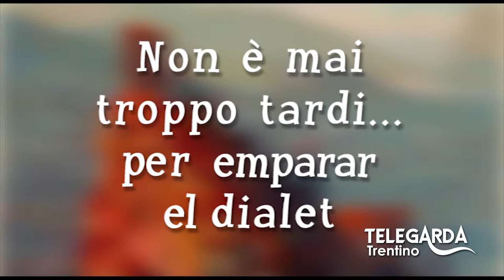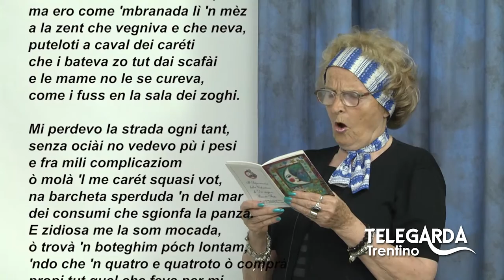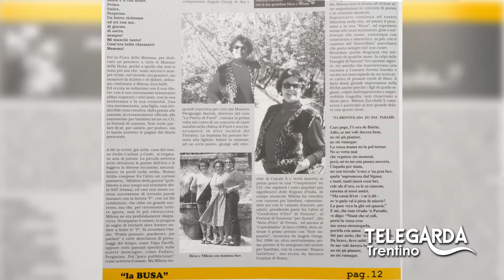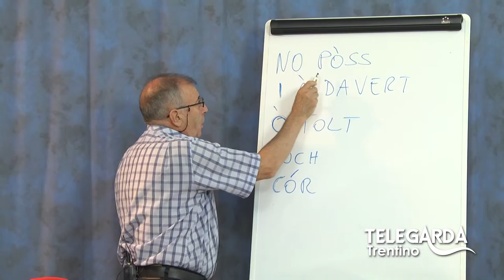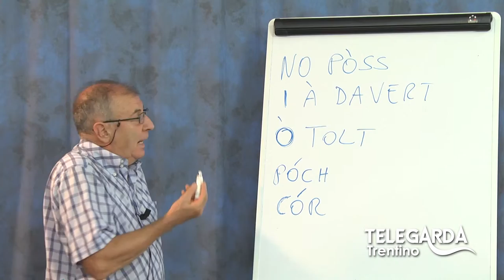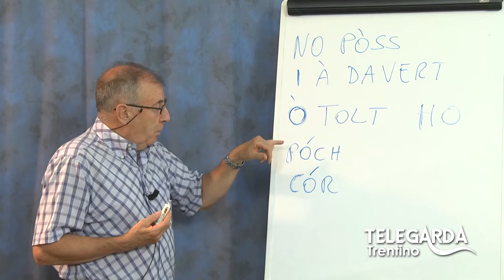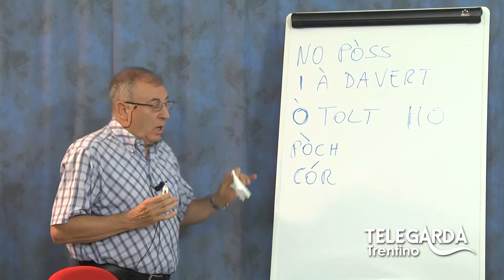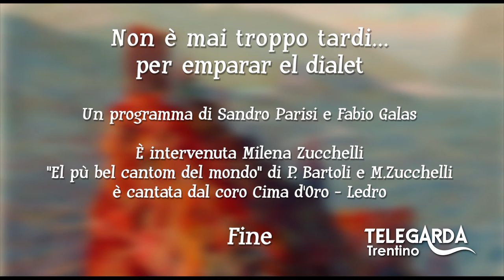Lezioni di dialetto Trentino - Puntata #35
Approfondiamo il dialetto rivano con una puntata speciale grazie all'ospite Milena Zucchelli.